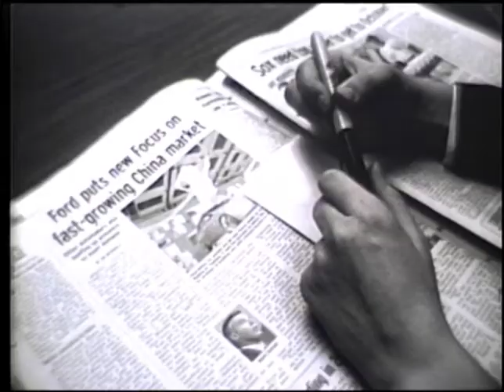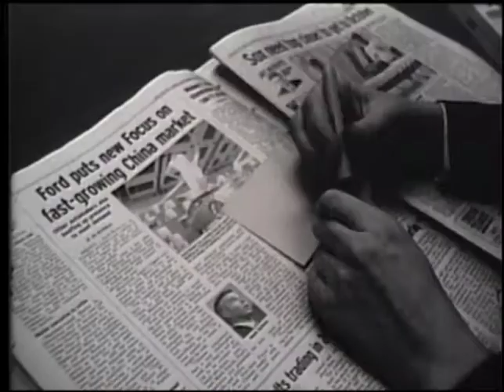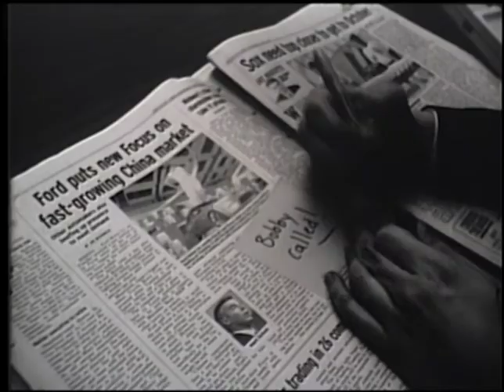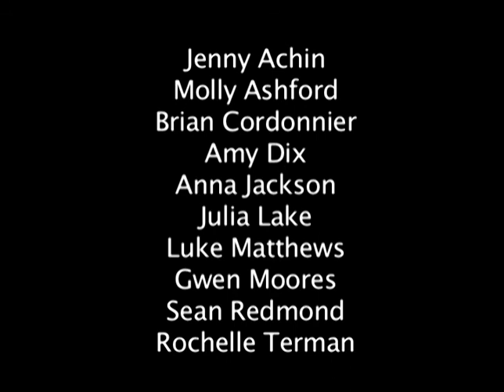Untitled Silent Film (2005)